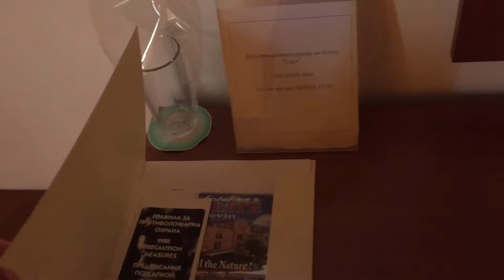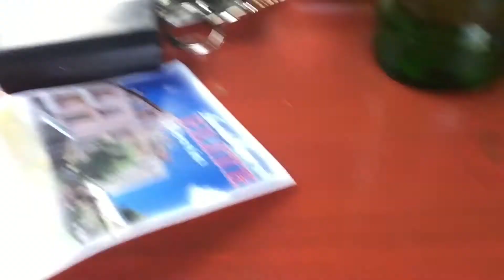Off-road driving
So my first day in Devine was perfect and I have 3 more days left!

FAN MAIL ADRESS- Bulgaria, Sofia, Vela Chorbova 20

Sofia post code: 1225